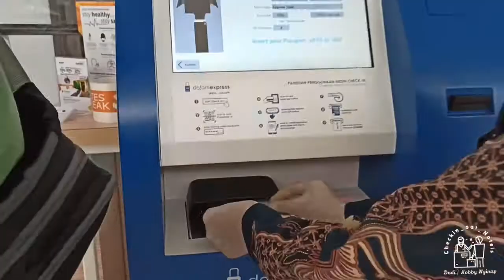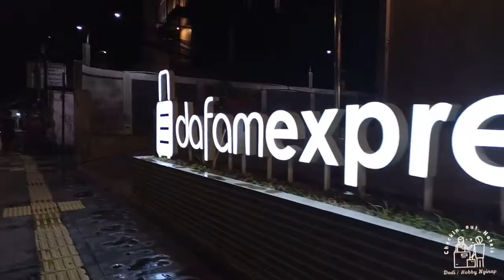Staycation @Dafam Express Jaksa Jakarta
Staycation di Dafam Express Jaksa Jakarta ...

Bisnis trip, Staycation maupun Family trip sangat cocok banget untuk di jadikan tempat menginap kamu dengan lokasi yang sangat-sangat strategis, dekat dengan akses pusat perkantoran bisnis di Jln MH Thamrin, Stasiun kereta, Halte Busway, Beberapa kantor kedubes besar seperti US Embassy, Spain Embassy dan France Embassy, Pusat kulineran Jalan Sabang semuanya bisa di tempuh dengan jarak beberapa menit saja dengan berjalan kaki.

Video karya @checkin_out_hotels